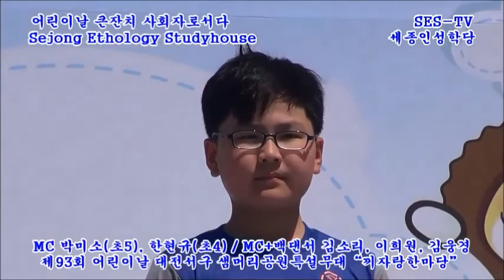제93회 어린이날 큰잔치 대전서구 샘머리공원 MC 박미소,한현규,김소리,김웅경,이희원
어린이날 큰잔치 사회자로서다               SES-TV
Sejong Ethology Studyhouse           세종인성학당

MC 박미소(초5), 한현규(초4) / MC+백댄서 김소리, 이희원, 김웅경
제93회 어린이날 대전서구 샘머리공원특설무대“끼자랑한마당”